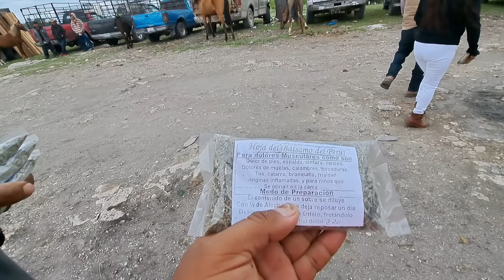✅PLAZA GANADERA EL MORALILLO TEPEXI DE RODRIGUEZ PUERCOS CABALLOS Y BECERROS CHIVOS ALPHINOS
ME AYUDAS MUCHO!!!

UBICACION: 💥💥💥Plaza de Animales EL MORALILLO TEPEXI DE RODRIGUEZ
PUEBLA:

 • ✅MERCADO DE ANIMA...

💥💥💥Plaza de Animales TEPEACA PUEBLA:

 • ✅PLAZA DE ANIMALE...